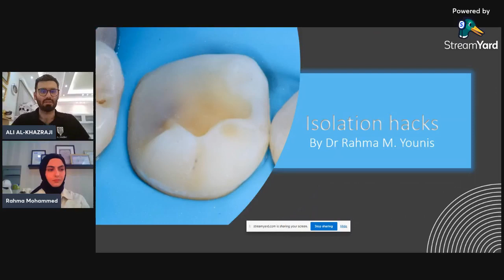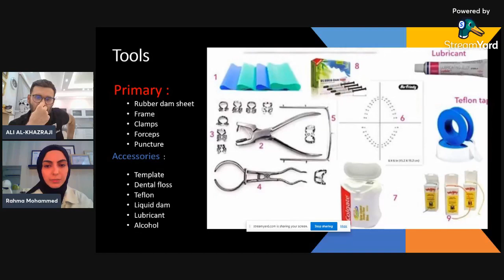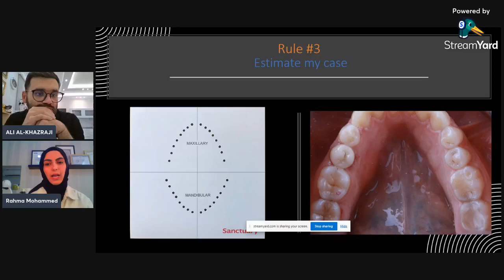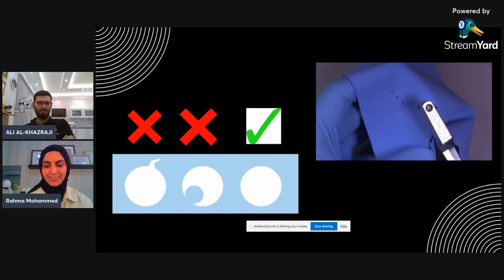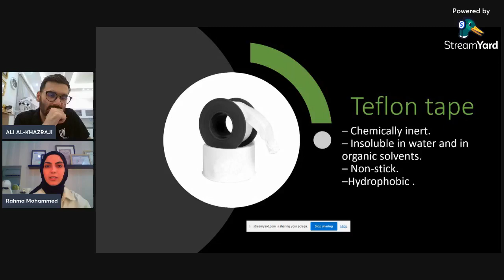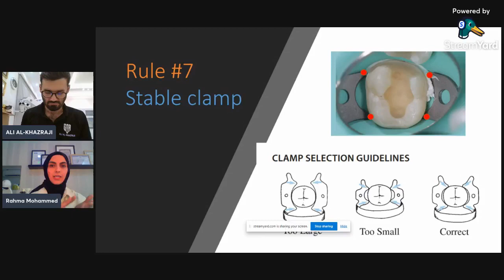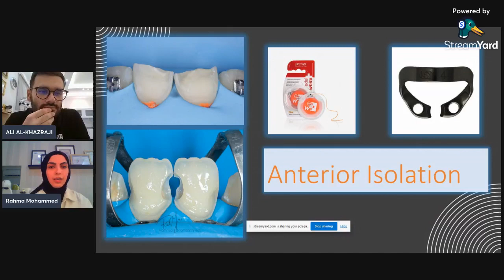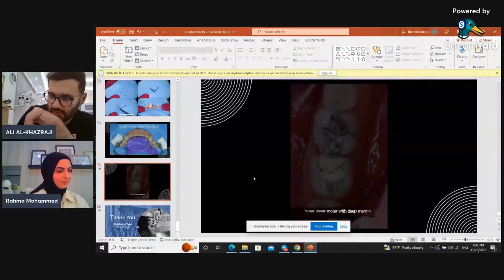dr rahma mohamed //@rubber dam isolation 🌹